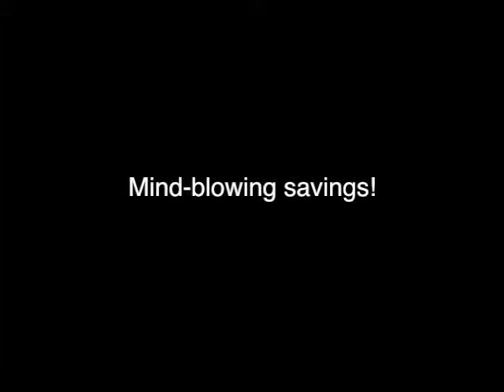Advanced Interest Minimizer Success Story: Jerry [Part 3]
Jerry was using Nationwide Biweekly Administration's Interest Minimizer but was looking for more "advanced" savings. The Advanced Interest Minimizer program allowed to decrease interest charges even more. He and his family found it to be the best program out there. Jerry says he wishes he had done this program sooner.